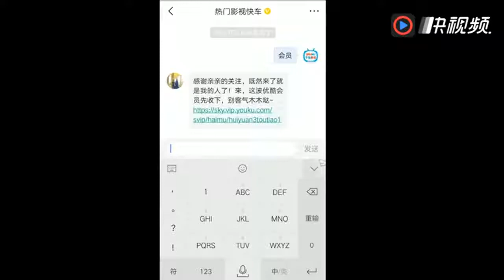面对小姨子的勾引，小伙子这一招着实让我看傻了